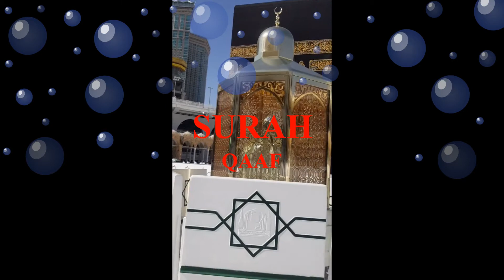SURAH -QAAF-Surah Al-Kahf-سورة الكهف / سعد الغامدي - Surah Al-Kahf / Saad Al-Ghamdi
Surah Al-Kahf | By Sheikh Abdur-Rahman As-Sudais | Full With Arabic Text (HD) | 18-سورۃالکھف
ūrat al-Kahf (Arabic: سورة الكهف‎, "The Cave") is the 18th surah of the Qur'an with 110 ayat. It is a chronologically earlier "Meccan sura".

kahf, al kahf, kahf surat,
مکمل قرآن,